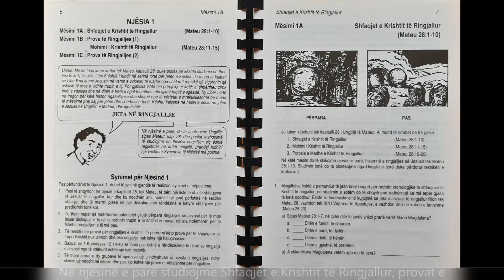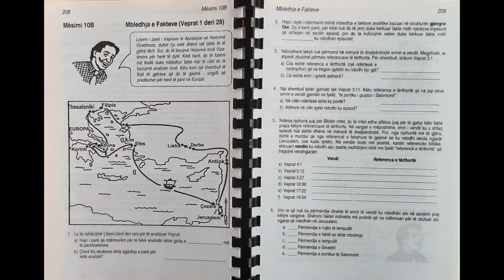Jeta e Krishtit Libri VI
Jeta e Krishtit Libri VI, Jeta Në Ringjallje. Rëndësia dhe fuqia e mesazhit të  Ringjalljes së Krishtit në jetë, shërbesë dhe dëshmi